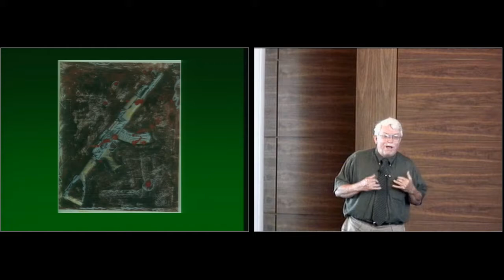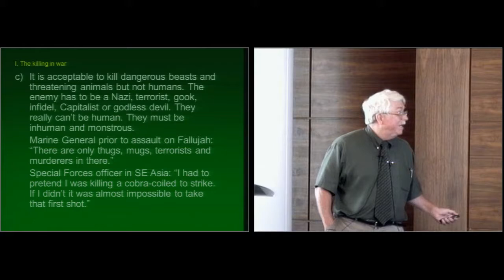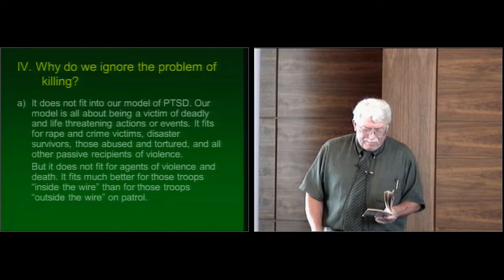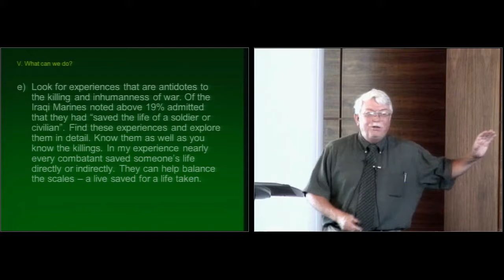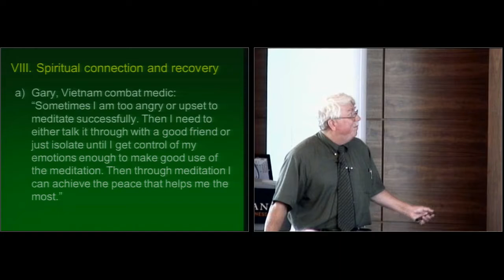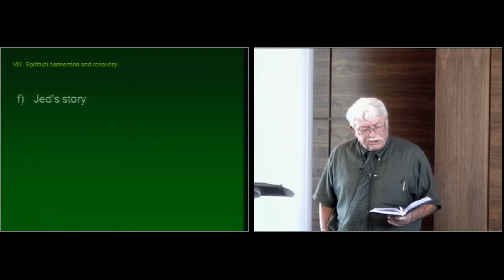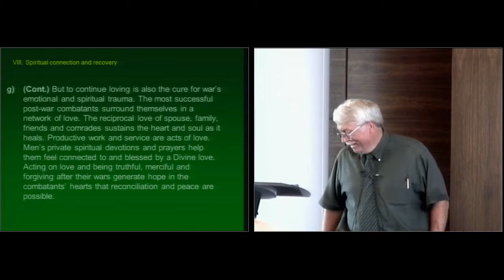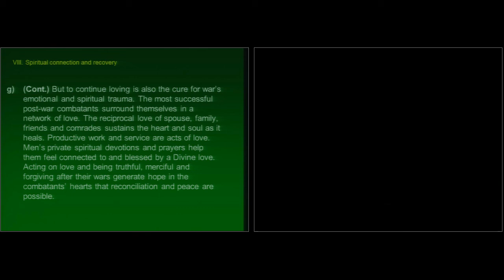The Ascent From Hell: The Emergence of Positive Assets in the Unfolding of War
Larry Dewey, "The Ascent From Hell: The Emergence of Positive Assets in the Unfolding of War"